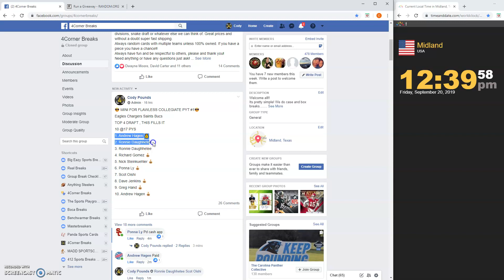MINI FOR FLAWLESS COLLEGIATE PYT #1